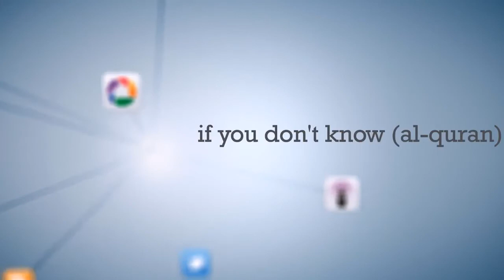Shabe Barat ki Fazilat ki Sahi Haqiqat - Must Watch | Mufti Taqi Usmani Shab DB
Short Clips Name : "Shabe Barat ki Fazilat ki Sahi Haqiqat"
➨Speaker Name:- Hazrat Mufti Taqi Usmani Shab DB

Short Biography:
Hazrat Muhammad Taqi Usmani (Urdu: محمد تقی عثمانی‎, Muhammad Taqī ‘Usmāni, born 1943) (also spelled Uthmani) is a Hanafi Islamic scholar from Pakistan. He served as a judge on the Federal Shariat Court of Pakistan from 1981 to 1982 and the Shariat Appellate Bench of the Supreme Court of Pakistan between 1982 and 2002. He is an expert in the fields of Islamic Jurisprudence (fiqh), economics and hadith. He also held a number of positions on the Shariah Boards of prestigious Islamic institutions, and is one of the most influential Islamic authors outside the Middle East.[2] He is the brother of Islamic scholars Muhammad Rafi Usmani, Muhammad Wali Razi, and Muhammad Razi Usmani, as well as of the Urdu poet Muhammad Zaki Kaifi.